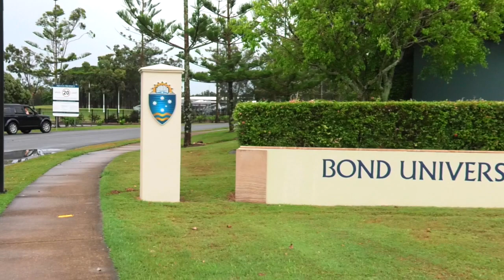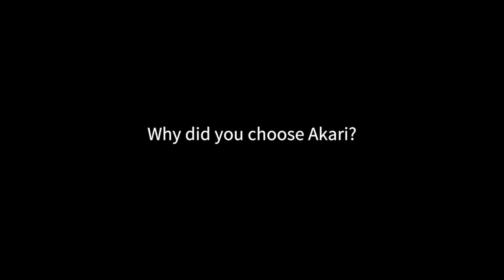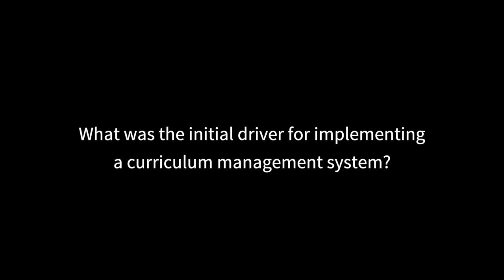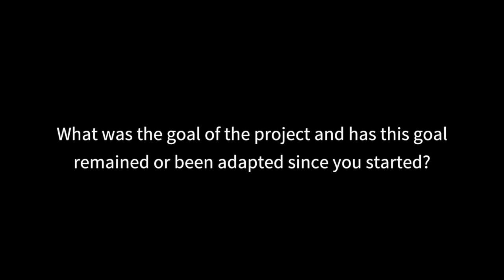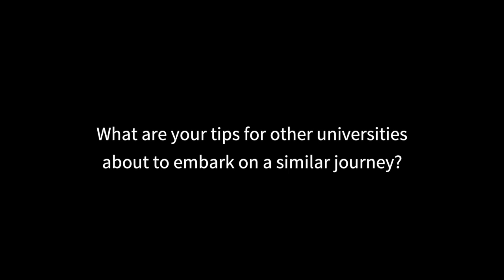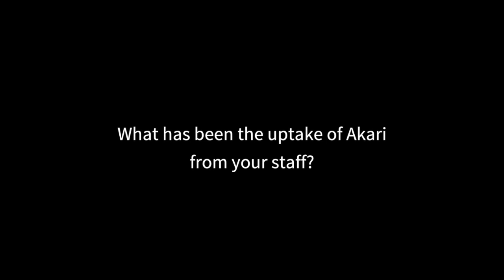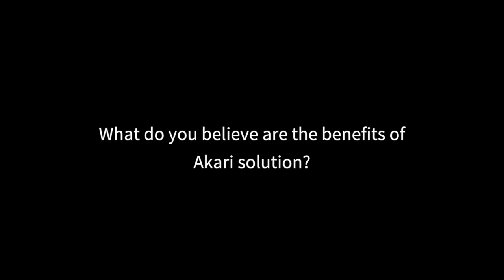Assuring Student Success through Curriculum and Learning Management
Bond University has implemented Akari Curriculum Management System. In this video interview, hear from Professor Keitha Dunstan, Deputy Vice-Chancellor (Academic), on their journey to an automated assurance of learning process.